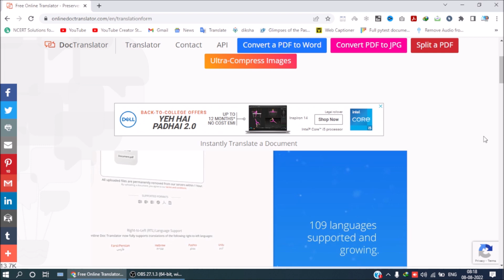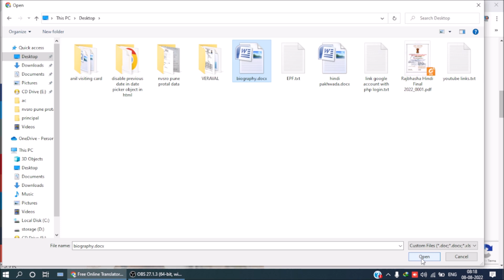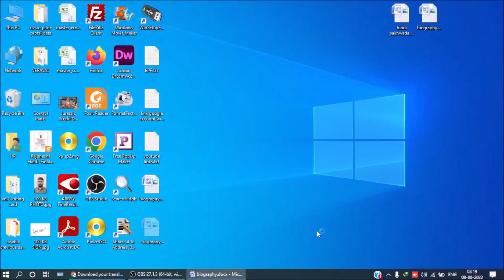DOCUMENT TRANSLATOR TUTORIAL in Hindi 2022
translation,
translator,
translate,
document traslate,
translate document,
translate word file,
translate excel file,
translate pdf file,
how to translate document in word,
english to hindi translation kaise kare,
translation kaise kare,how to translate,
document file translate kaise kare,
document translate kase kare,

Instantly Translate a Document
Instantly Translate a Document by using this website. you may able to translate different documents files like word, excel, powerpoint, pdf open office files in minutes.

this document translator work accuracy is 100 out of 92% due to this you have to check some spellings.

but as per my consent this website is quite good and saves time, energy and helps us to grow more in fast way.